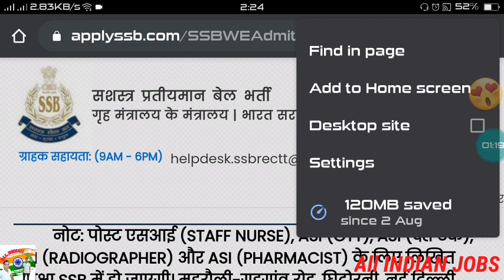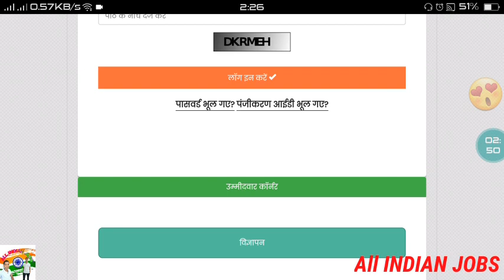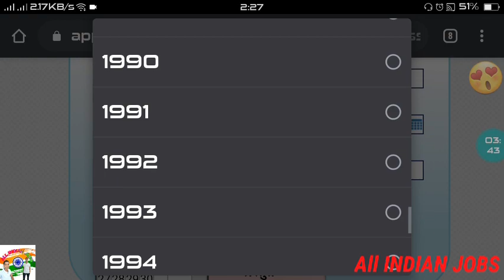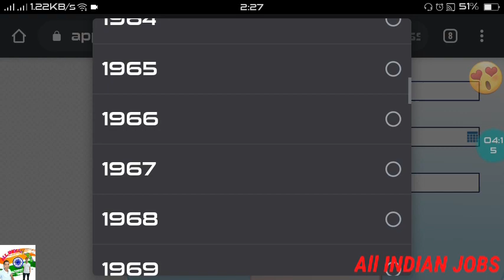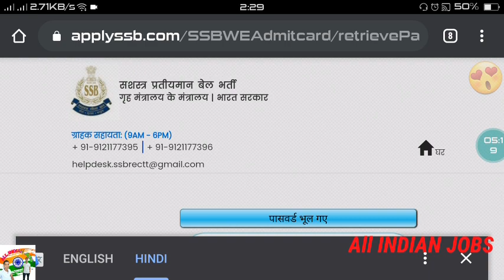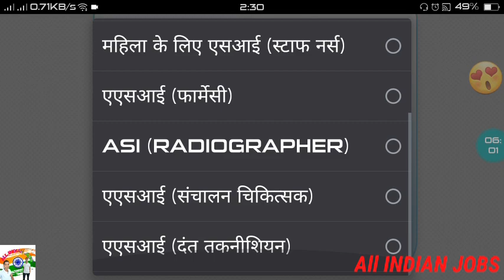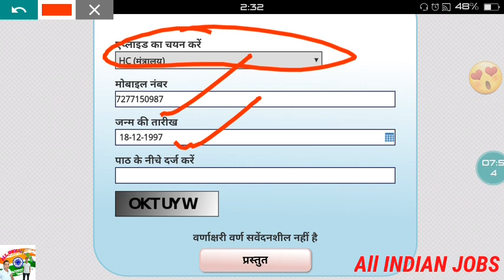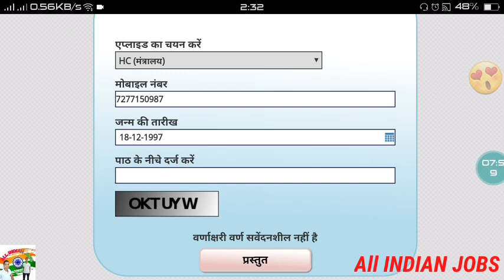SSB Head Constable SI,ASI रिटेन EXAM एडमिट कार्ड DOWNLOADनहीं हो रहा है तो वीडियो देखें 2020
एसएसबीVacancy Details Total : 181 Post | Age Limit as on 10/09/2018 हेड कांस्टेबल एसआई, एएसआई, हेड कांस्टेबल रिटेन एग्जाम डाउनलोड एडमिट कार्ड 2020

SSB Head Constable SI,ASI रिटेन EXAM एडमिट कार्ड DOWNLOADनहीं होSSB Head Constable SI,ASI रिटेन EXAM एडमिट कार्ड DOWNLOADनहीं हो रहा है तो वीडियो देखें 2020 ALL रहा है तो वीडियो देखें 2020

 : Sashastra Seema Bal SSB Online Are Recently Uploaded Written Exam Admit Card for the Post of Head Constable, Staff Nurse SI, and Assistant Sub Inspecto SI in Various Trade Those Candidates Are Enrolled with Vacancies Can Download the Admit Card.

SI | ASI | Head Constable Recruitment 2018
Advt No. : 337 Short Details of Notification

Vacancy Details Total : 181 Post | Age Limit as on 10/09/2018

Sashastra Seema Bal (SSB) SI | ASI | Head Constable Recruitment 2018

Search Modes
सशस्त्र सीमा बल एसएसबी सी कांस्टेबल भर्ती 2018
हिन्दी में नतीजे
Search Results
Sashastra Seema Bal Recruitment 2018 application process to fill 181 vacancies for Group 'B' and 'C' Non-Gazetted (Combatised) posts has begun on the official website of the Sashastra Seema Bal, Ministry of Home Affairs, Government of India, New Delhi - ssbrectt.gov.in.Aug 13, 2018
Sashastra Seema Bal Recruitment 2018: 181 Group 'B' 'C' Posts ...
Feedback
About Featured Snippets
Imagessb.nic.in
Web results
Sashastra Seema Bal, Ministry Of Home Affairs, Govt. Of India
The members of Sashastra Seema Bal are committed to our motto of Sevice, Security and Brotherhood.In pursuance of this objective we  ...
ssb.nic.in › index1
Advertisement of recruitment- SSB Ministry Of ... - Sashastra Seema Bal
09-Jul-2020 · Advertisement for recruitment to the post of Constable(GD) ... for recruitment for the post of SI(GD) LDCE-2018 has been ...
ssb.nic.in › index1
Combatised - Sashastra Seema Bal
22-May-2020 · Recruitment Rules 2018 in respect of Sashastra Seema Bal ... Method of recruitment to the posts in the SSB (Fire ... and Head Constable (Ministerial) Group-'C' posts.
SSB
Imagegradeup.co › Recruitment
SSB Recruitment 2018-19: Exam Date, Admit Card, SI/ASI/Head ...
25-Nov-2018 · SSB (Sashastra Seema Bal) has come up with the SSB Group-' B' ... SSB Head Constable Exam Date 2018.
SSB Recruitment 2018: Apply Online For SI, ASI And Head Constable ...
13-Aug-2018 · SSB Recruitment 2018: The Sashastra Seema Bal (SSB) has released a recruitment notification for various ...
Download - Davp
and (Non-Gazetted (Combatised) in SASHASTRA SEEMA BAL, Ministry of Home ... For ASI (Stenographer) and Head Constable ( Ministerial):- ... Employed in SSB employment details.
SSB Recruitment 2018: Applications invited for 181 posts, apply at ...
16-Aug-2018 · ... for various posts in the Sashastra Seema Bal (SSB). ... ASI ( Stenographer) 54 and Head Constable 74.
What is the salary of SSB constable?
How can I join Sashastra Seema Bal?
What is SSB Head Constable?

How do I apply for SSB 2020?
Feedback
Web results
SSB SI & ASI Admit Card 2020 out @ssb.nic.in, Check SSB Written ...
4 days ago · SSB SI & ASI Admit Card 2020: Sashastra Seema Bal ... SSB SI & SI Admit Card 2020 on its website for recruitment to ... SSB SI & ASI 2018-20 Exam Scheme.
SSB Online
ssb.nic.in pay slip 2020
Page Navigation
More results
Footer links
India
Google offered in:
English हिन्दी বাংলা తెలుగు मराठी தமிழ் ગુજરાતી ಕನ್ನಡ മലയാളം ਪੰਜਾਬੀ
MORE
SettingsHelpFeedback
PrivacyTerms